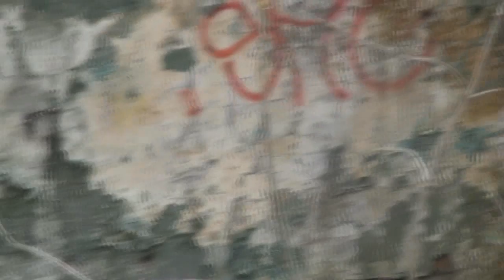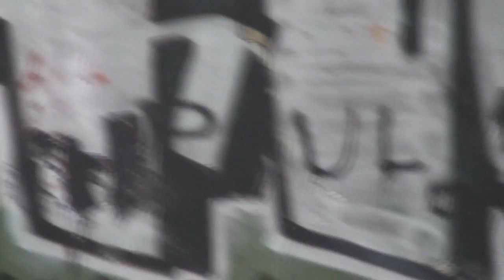Oranie na hali w Oświęcimiu 12 styczeń 2014 v.2 :)